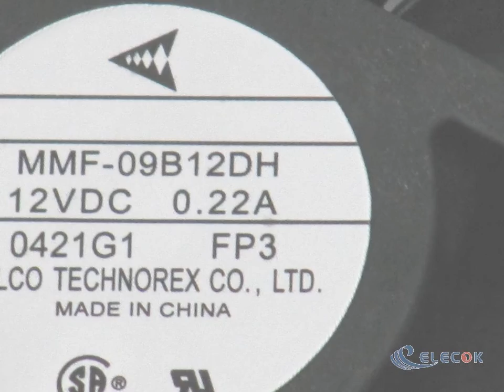MMF-09B12DH-FP3 12V 0.22A 3wires cooling fan